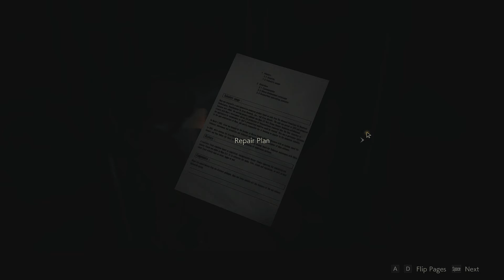Resident Evil 2 Remake Part 13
Mister Mister starts to stress me out, But lightning hawk is finally mine! Clocktower repairman reporting!